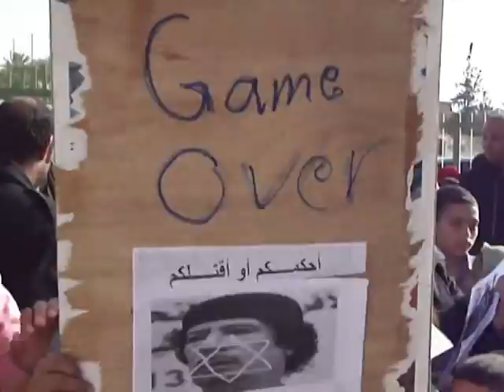Libye: les enfants de Misrata demandent l'aide internationale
Quelque 200 enfants ont réclamé l'aide de la communauté internationale lors d'une manifestation mardi 19 avril à Misrata, ville libyenne assiégée depuis des semaines par les forces loyales au colonel Kadhafi. Durée: 00:39